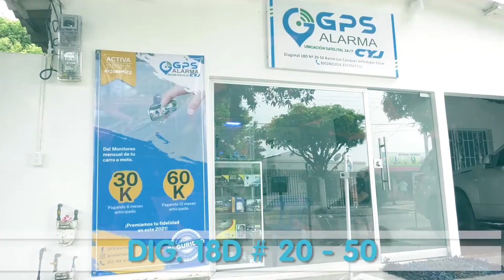CAPTURADO POR ACTO SEXUAL CON MENOR DE 14 AÑOS